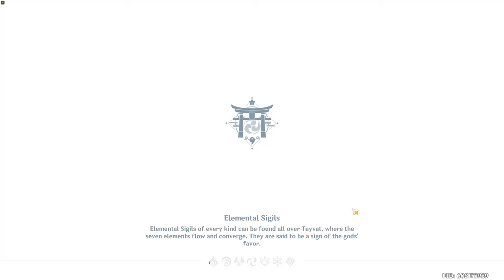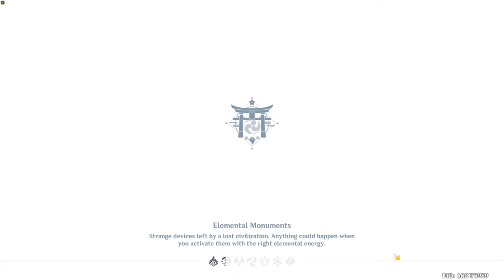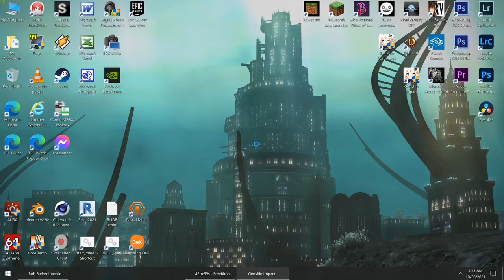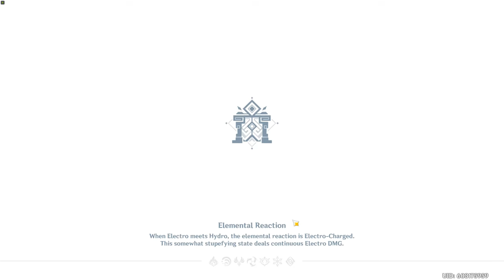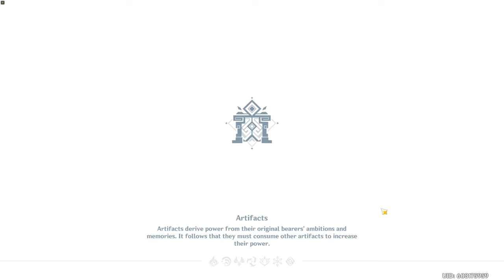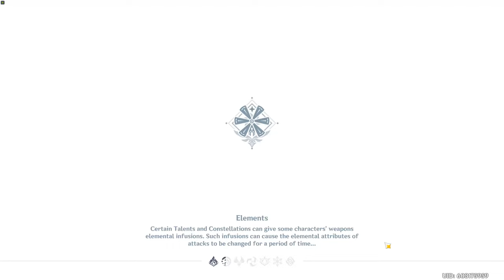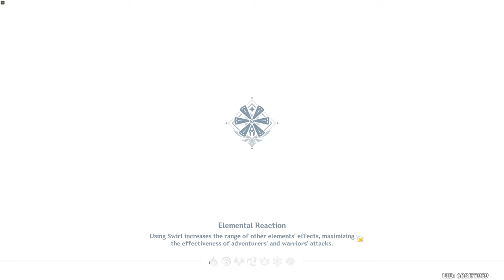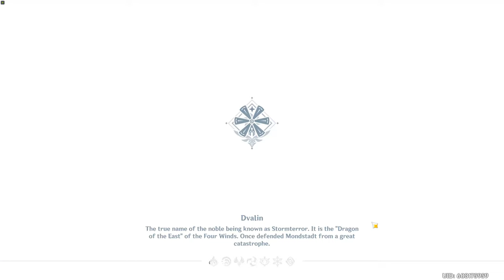Let's Play Genshin Impact - 130 - Many Books Farm and Dailies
Recorded forever ago but uploading now.  It's time to continue in Inazuma and work towards Sumeru...

00:00 - Tianqiu Valley
00:45 - Primo Geovishap Battle
35:23 - Domain of Mastery: Altar of Flames IV I
39:36 - Domain of Mastery: Altar of Flames IV II
40:40 - Domain of Mastery: Altar of Flames IV III
41:56 - Domain of Mastery: Altar of Flames IV IV
43:27 - Domain of Mastery: Altar of Flames IV V
53:12 - O Archon, Hear Me! Commission
54:35 - Voltage Charge Commission
56:02 - Increasing Danger Commission
58:31 - Impregnable Defense Commission
1:01:41 - A Gentleman Strikes in Broad Daylight Commission
1:03:55 - A Crackling Crisis Commission
1:05:39 - Rules of Safe Transportation Commission
1:09:20 - Archery Demonstration Commission
1:19:49 - Spreading Evil Commission
1:20:21 - Increasing Danger Commission
1:21:43 - Archery Demonstration Commission
1:23:48 - Crackling Crisis Commission
1:37:52 - Domain of Mastery: Altar of Flames IV VI
1:39:28 - Domain of Mastery: Altar of Flames IV VII
1:43:28 - Domain of Mastery: Realm of Slumber IV I
1:46:41 - Domain of Mastery: Realm of Slumber IV II
1:49:54 - Domain of Mastery: Realm of Slumber IV III
1:57:15 - Domain of Mastery: Realm of Slumber IV IV
2:04:29 - Domain of Blessing: Dance of Steel I
2:05:25 - Domain of Blessing: Dance of Steel I II
2:07:29 - Electro Hypostasis Battle
2:09:36 - Anemo Hypostasis Battle
2:45:07 - Domain of Mastery: Realm of Slumber IV V
3:05:01 - Refining Deathmatch
3:10:58 - Rules of Safe Transportation Commission
3:14:57 - Calling Down the Thunder Commission
3:18:57 - A Crackling Crisis Commission
3:20:54 - Increasing Danger Commission
3:42:50 - Andrius Wolf Battle
3:46:58 - Memories: Earthshaking Dragon IV Azdaha Battle
3:52:18 - Primo Geovishap Battle
4:01:07 - O Shrine, Show Your Power Once Again! Commission
4:01:53 - Emergency Commission
4:03:10 - Full Speed Ahead Commission
4:05:07 - A Gentleman Strikes in Broad Daylight Commission
4:08:54 - Memories: The Golden Shadow IV Childe Battle